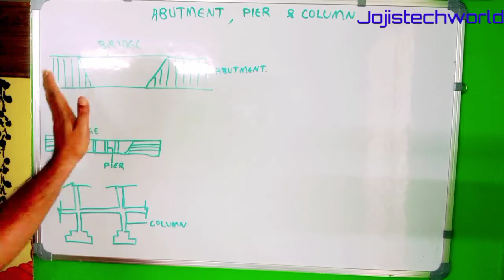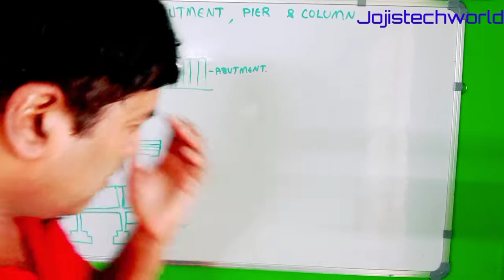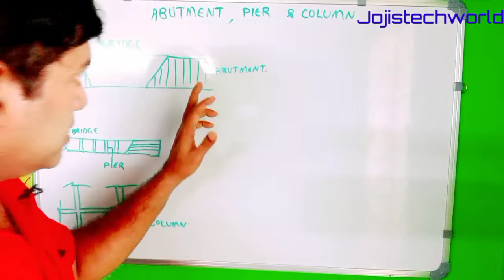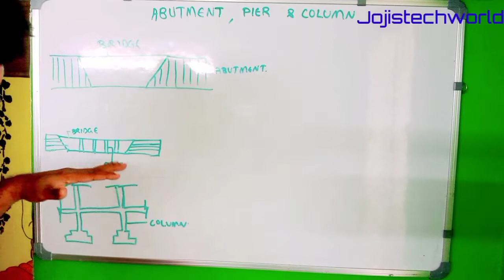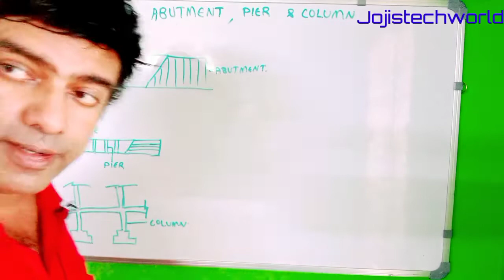എന്താണ് അബുട്മെന്റ്, പിയർ & കോളം?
അബുട്മെന്റ് എന്തെന്ന് വിവരിക്കുന്നു, കൂടെ കോളം  പിന്നെ പിയറും